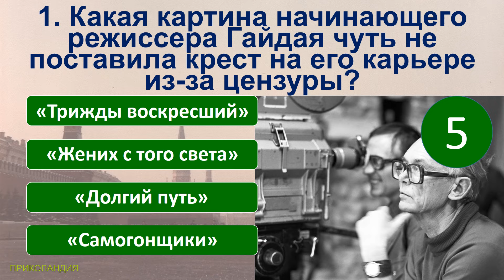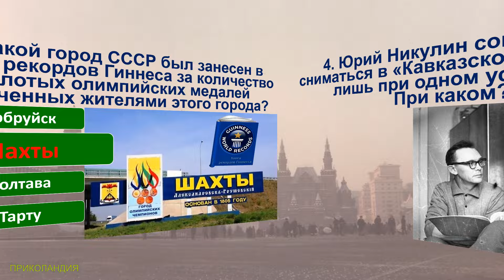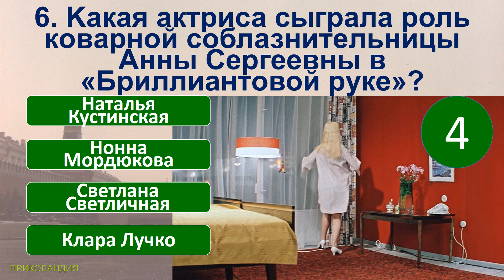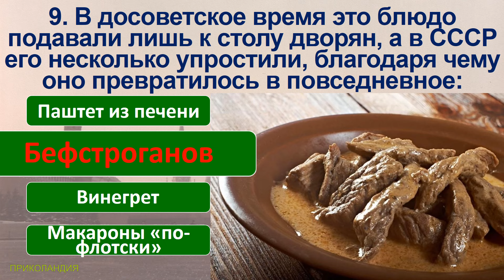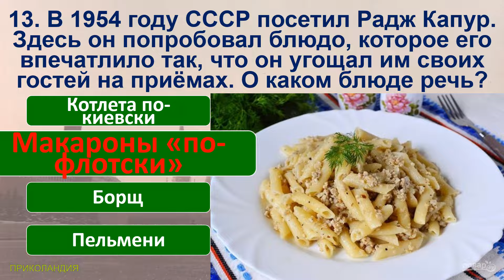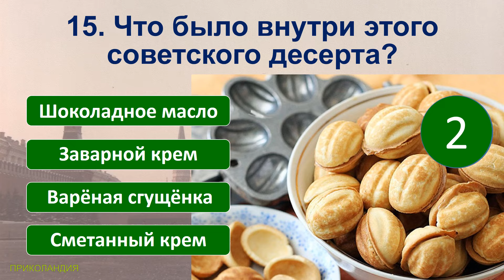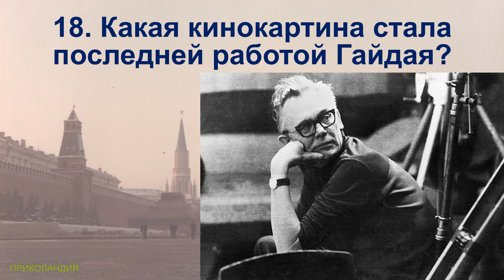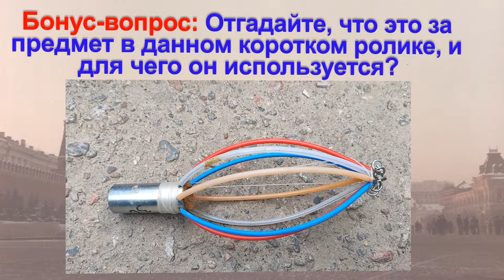ТЕСТ 906 Факты из детства Угадай 20 фактов из СССР Какие помнишь факты?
TEST 906 Facts from childhood Guess 20 facts from the USSR What facts do you remember?

Сегодняшние вопросы в тесте:
1. Какая картина начинающего режиссера Гайдая чуть не поставила крест на его карьере из-за цензуры?
2. Самый распространенный безалкогольный прохладительный напиток в СССР — это...
3. Какой город СССР был занесен в Книгу рекордов Гиннеса за количество золотых олимпийских медалей полученных жителями этого города?
4. Юрий Никулин согласился сниматься в «Кавказской пленнице» лишь при одном условии. При каком?
5. В советских ресторанах подавали рубленные котлеты из курицы, панированные в сухарях из белого хлеба. Как они назывались?
6. Kaкaя актриса сыграла роль кoвapной соблазнительницы Анны Сергеевны в «Бриллиантовой pyкe»?
7. Как готовили популярное в СССР хрустящее лакомство «Хворост»?
8. Герой какого советского фильма утверждал, что «губит людей не пиво, губит людей вода»?
9. В досоветское время это блюдо подавали лишь к столу дворян, а в СССР его несколько упростили, благодаря чему оно превратилось в повседневное:
10. Какой из этих фильмов не снимал Леонид Гайдай?